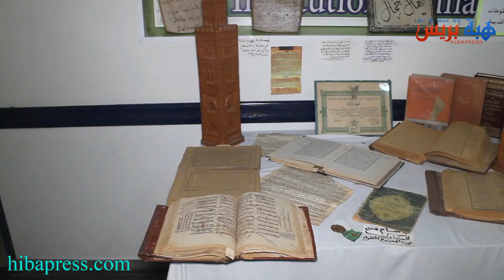تلاميذ القسطلاني بأكادير يحيون يوم التراث العالمي